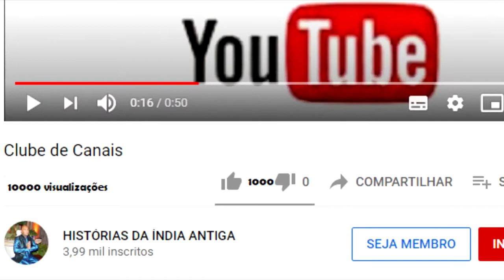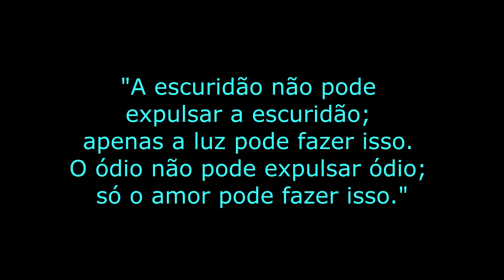O QUE É AHIMSA, HÃO VIOLÊNCIA...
Oi, pessoal! A Bhumi é psicoterapeuta, instrutora de yoga e de meditação. Se você quiser entrar em contato com o trabalho dela, siga-a no Facebook e no Instagram Namastê!